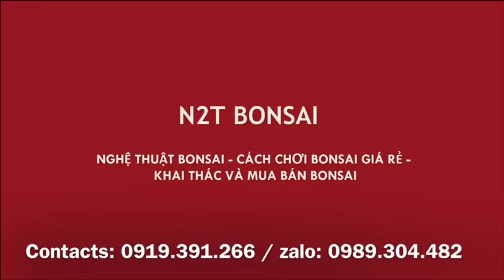CHỊ ĐẸP MUA CÂY SUNG MINI 1 TRÁI CỦA ANH CHƯƠNG - CHỊ TÔI ĐẸP QUÁ TRỜI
Chợ bonsai vạn phúc hà đông, bóng hồng mua cây làm xôn xao cả góc chợ